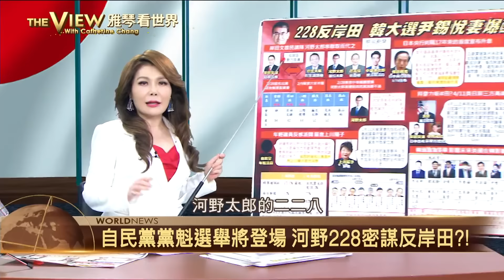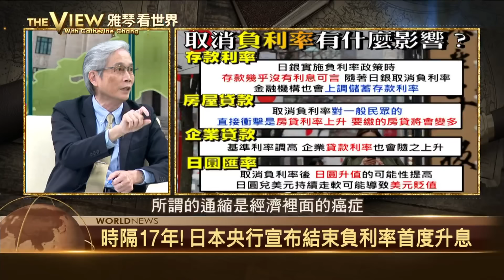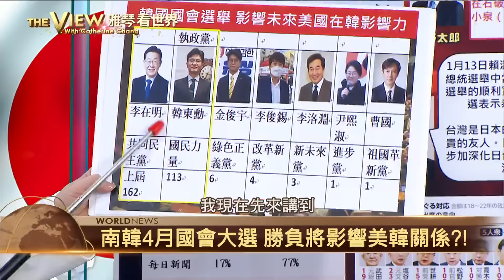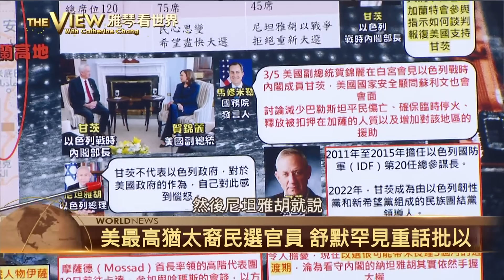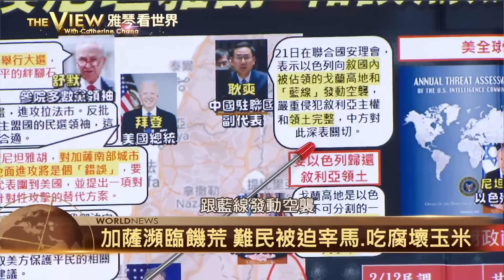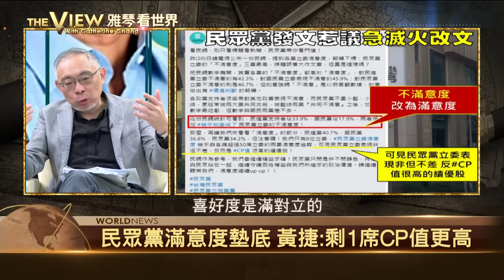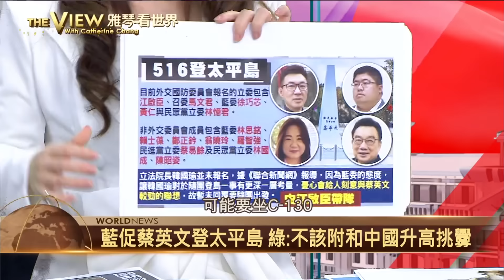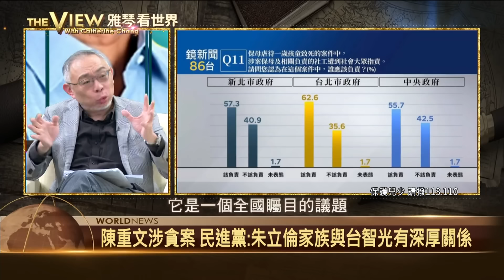【雅琴看世界】自民黨黨魁之爭登場 河野太郎密謀反岸田？！／ 尹錫悅力拚國會大選 尼坦雅胡政府岌岌可危？／ 蔡該登太平島護主權？ 柯文哲黨員信急滅火？／ 韓國瑜「質詢門」沒結論？虐童案報告流會為護蔣？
特別來賓：
淡江大學中國大陸研究所助理教授 洪耀南
輔大日本研究中心主任 何思慎
民進黨立委 林楚茵
民進黨立委 洪申翰
民眾黨立委 陳昭姿
台師大東亞系教授 范世平

日本黑金醜聞 岸田文雄政治倫理審查會致歉
自民黨黨魁選舉將登場 河野228密謀反岸田？！
時隔17年！日本央行宣布結束負利率首度升息
南韓4月國會大選 勝負將影響美韓關係？！
美情報機構報告：尼坦雅胡地位岌岌可危
蔡柯會民眾黨內不滿？ 黃國昌質疑：綠見縫插針？
韓召協商沒結論！ 藍喊照議事規則、綠提校正回歸
蔡是否登島受矚目 陳水扁、馬英九卸任前皆登太平島
虐童案誰該負責？ 北市62.6% 新北57.3% 中央55.7%
陳重文涉貪案 民進黨：朱立倫家族與台智光有深厚關係

下載【年代電視】APP：
iOS平台：